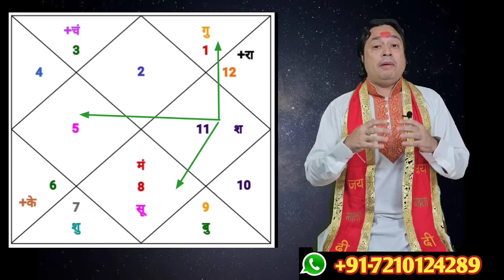वृष राशि ll शनि मार्गी ll Vrish Rashi November 2023